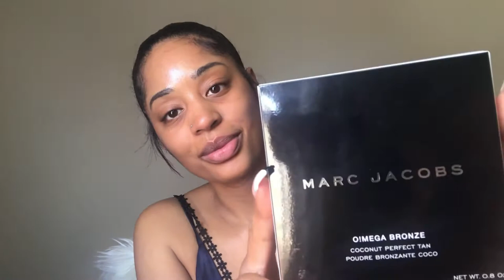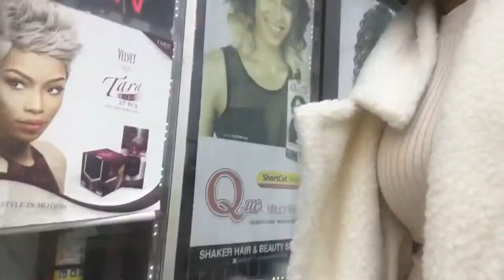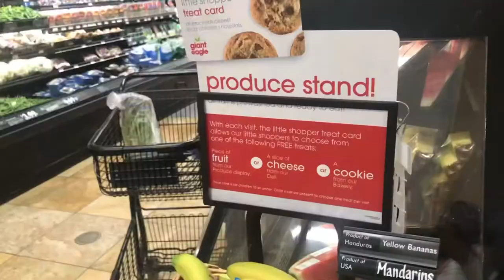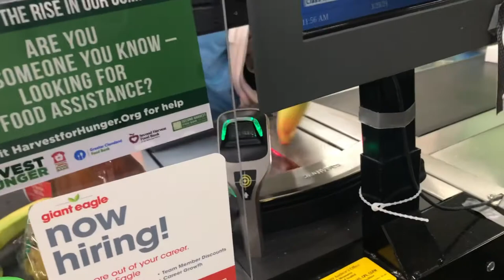WTF is a Pronto and Guess who’s Back?!